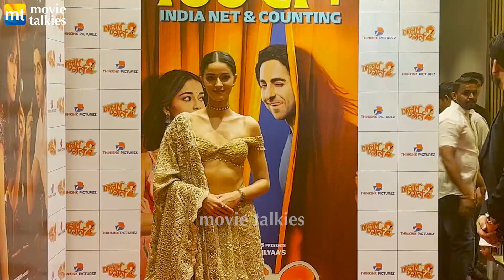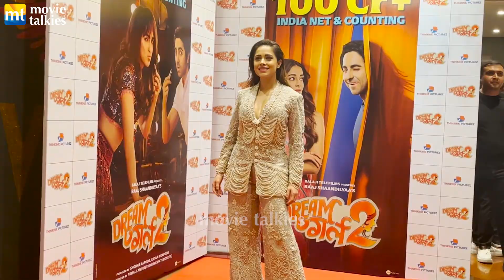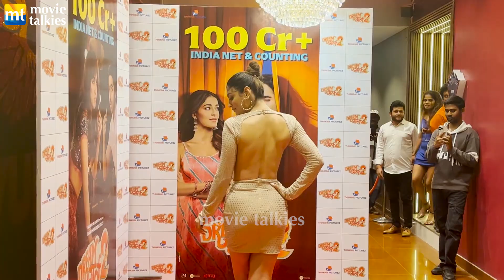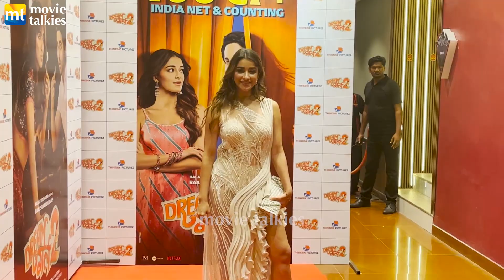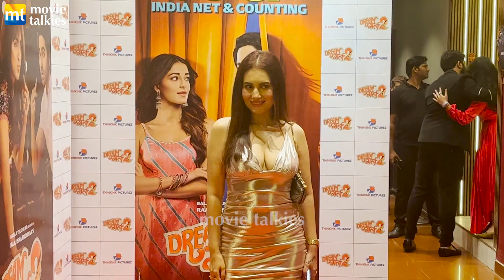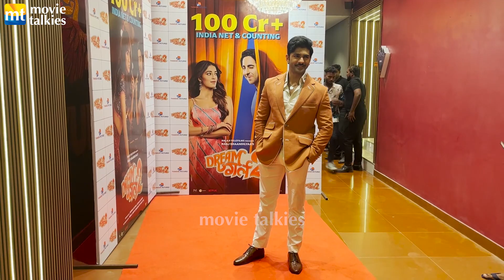Ayushmann-Ananya, Archana, Avneet, Akanksha, Nushrratt, Jitendra, Rajpal | Dream Girl 2 Success Bash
Ayushmann Khurrana, Ananya Panday, Archana Gautam, Avneet Kaur, Akanksha Puri, Nushrratt Bharucha, Jitendra, Rajpal Yadav | Dream Girl 2 Success Bash